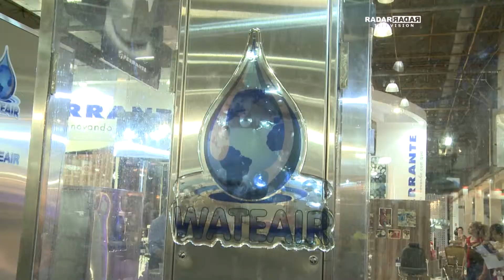PROGRAMA RADAR TELEVISION COM APRESENTAÇÃO DE OCTAVIO NETO - HAIR BRASIL/WATEAIR Parte III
Ainda na Hair Brasil, Octavio traz uma entrevista com Pedro Ricardo Paulino, fundador da Wateair, que levou para a feira uma inovação no sistema de reutilização da água.